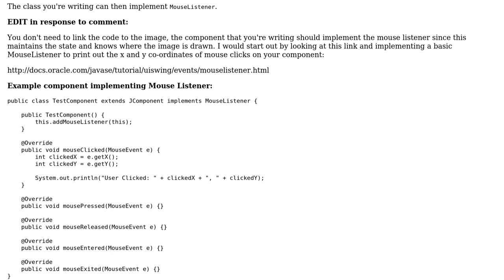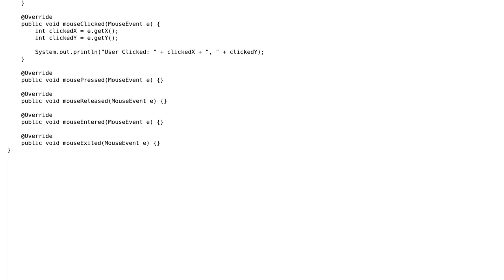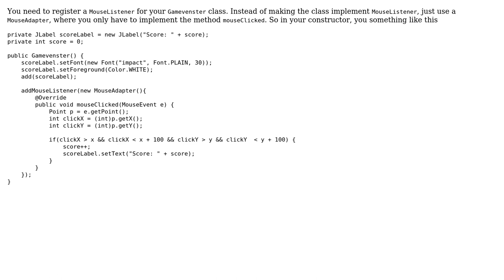How to add mouselistener on random drawn image in java? (2 Solutions!!)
How to add mouselistener on random drawn image in java?

With thanks & praise to God, and with thanks to the many people who have made this project possible! | Content (except music & images) licensed under CC BY-SA | Music | Images & others | With thanks to user StuPointerException user Paul Samsotha user Kees Sonnema and the Stack Exchange Network Trademarks are property of their respective owners. You are responsible for your own actions.